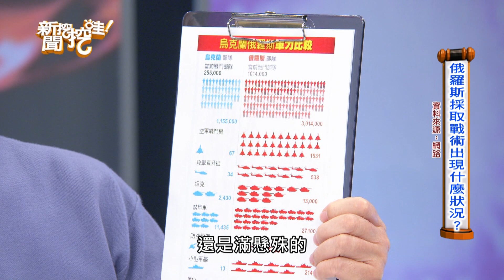【精華版】烏克蘭戰爭未爆彈！普丁背後還有恐怖盤算？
飛彈專家張誠表示，目前俄羅斯的重兵還沒正式展開攻打，大量軍力蓄勢待發？